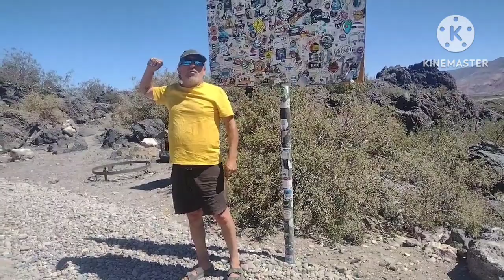RN 40 Argentina desde la Quiaca a ushuaia en el fin del mundo.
está ruta apetecida por turistas de todo el mundo que vienen a recorrer sus diferentes zonas en motos, motorhome, y bicicletas y mochilas es un imperdible para recorrer en América del sur en mi opinión es interesante por la variedad de paisajes que ofrece y sus habitantes alegres y solícitos a recibir al viajero, también cabe resaltar que una de sus zonas más hermosas es sin lugar a dudas el circuito de los  siete lagos o entre los  sectores de: ,San Martin y Junín de los andes y Bariloche y en general toda la zona lacustre está orografía es muy similar a la vertiente occidental de la cordillera en ese sector de cualquier manera un viaje muy entretenido de realizar .